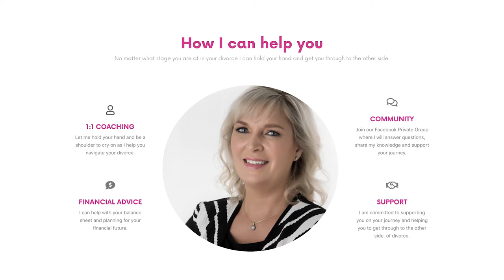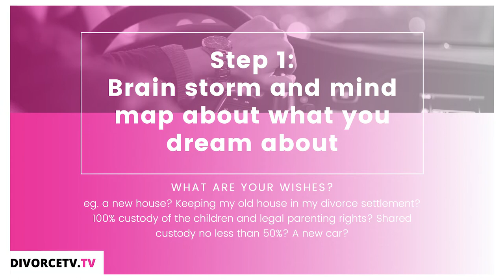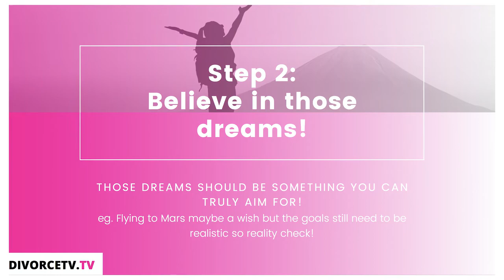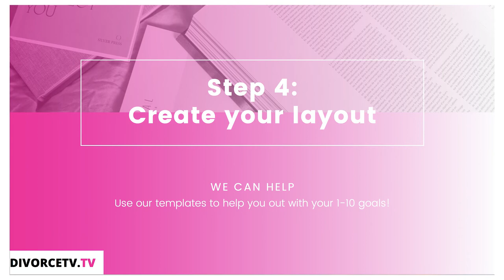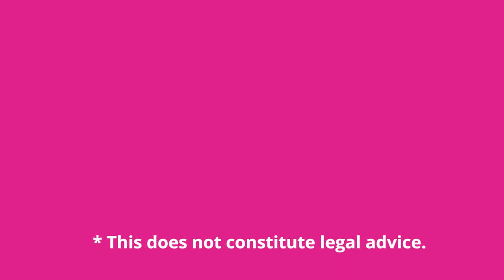TURN YOUR DREAMS INTO REALITY WITH YOUR OWN VISION BOARD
Keep safe.